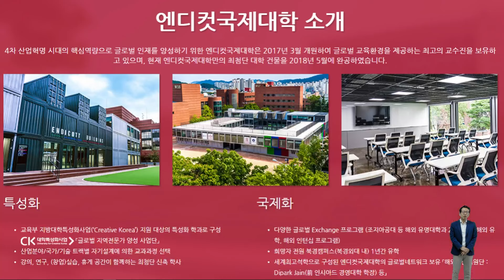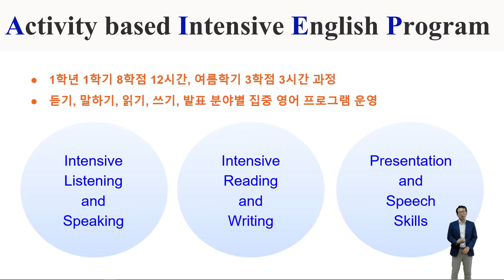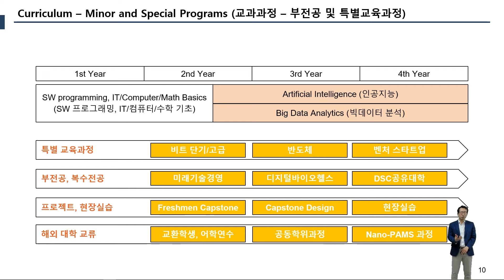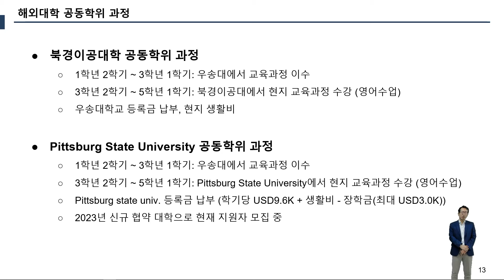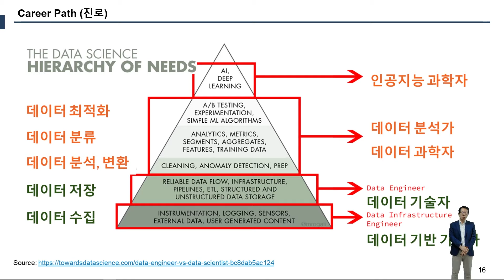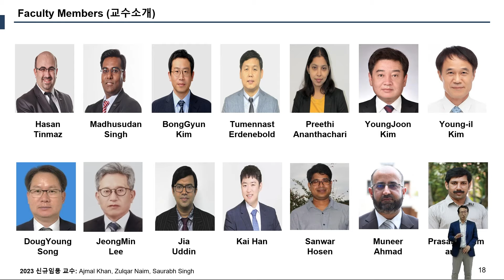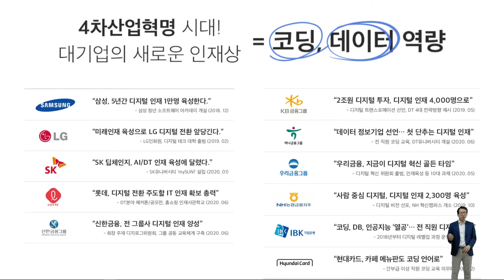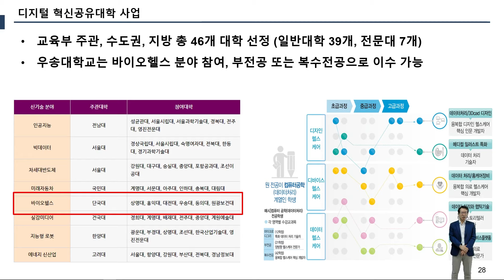우송대 학과소개 | 엔디컷국제대학 AI·빅데이터학과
우송대학교 학과소개
엔디컷국제대학 AI·빅데이터학과